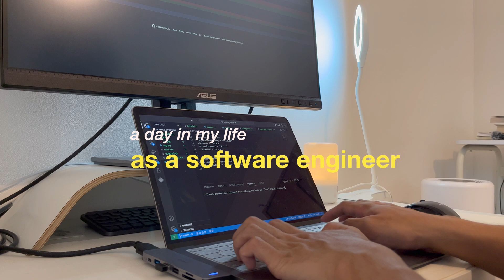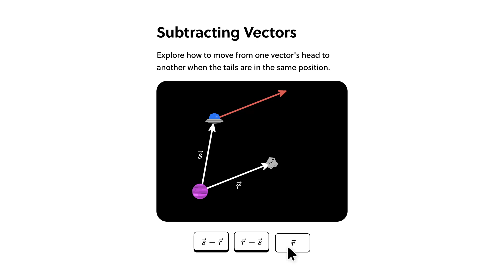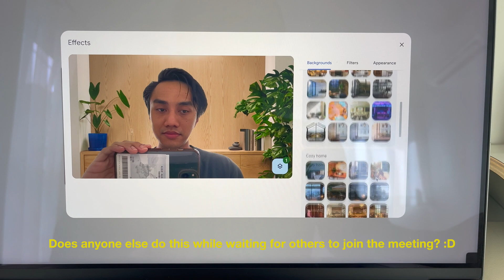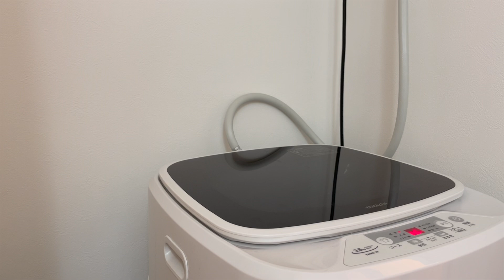Day in The Life of A Software Engineer in Japan | Lessons From My First Year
To try everything Brilliant has to offer—free—for a full 30 days, .

Desk Light

Timestamps
0:00 Opening
0:24 Intro
1:32 Morning Coding Session
2:06 Sponsor: Brilliant.org
3:09 Stand Up Meeting
3:23 Lunch Break
4:09 Lessons Learned from My First Year as SDE
7:48 Break & Chores
8:07 Sprint Planning
8:37 After Work, Dinner

PS: I am currently not looking for a video editing service.